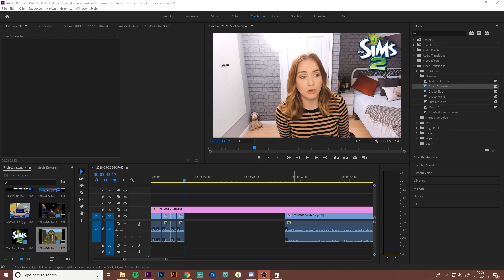The Entire History of Sexuality in The Sims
my intro/outro song is dreamz by sara king
i usually upload tuesday, thursday, friday saturday + sunday
twitter .. @plumbellasims
gallery id .. jessemcnamarax